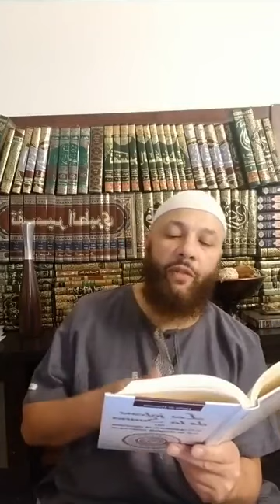200 questions-réponses sur le dogme islamique - 12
200 questions-réponses sur le dogme islamique (Cours 12)

➡️ Nb. Ce cours pourra être crédité aux étudiants inscrits au certificat des sciences islamiques (de deux ans) de l'Institut des Sciences Islamiques de Montréal à condition d'assister en ligne et de réussir l'examen final.